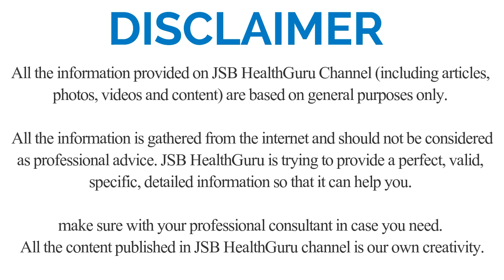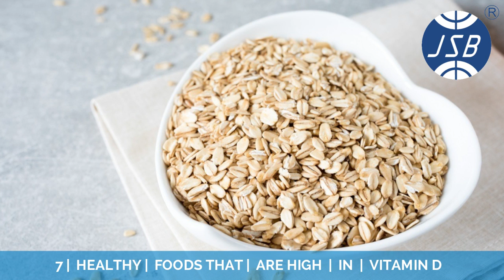Vitamin D Sources For Vegetarians in Hindi | विटामिन डी किस्में पाया जाता है हिंदी में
JSB Healthcare

JSB HEALTHCARE
E-106, Lajpat Nagar-1,